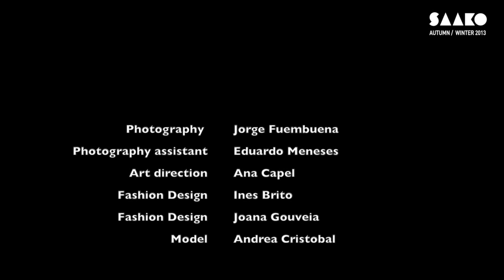SAAKO: Making of Autumn / Winter 2013 Photo-shoot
The making of the AW 2013 Photo shoot near Zaragoza spain.

Photography: Jorge Fuenbuena
Model: Andrea Cristobal
Art Direction & Fashion Style: Ana Capel
Make up & Hair: Javier Romero